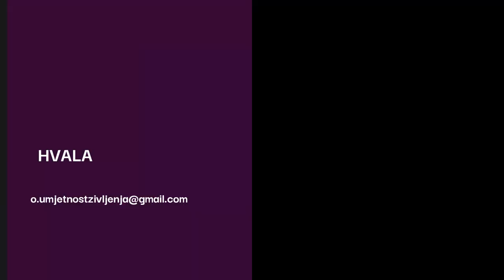Toksična ponašanja u vezi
Toksična ponašanja su manipulativna i nerijetko prođu 'ispod radara'.
Na što valja obratiti pažnju i koji su sve oblici toksičnih ponašanja u odnosima - pogledajte u videu.

Autor sam edukacijskih programa koji rješavaju problem:
 - suovisnosti
 - kompleksnog PTSP-a
 - traumatičnih veza
 - emotivne (ne)pismenosti